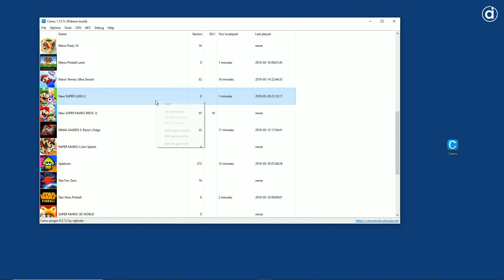New Super Luigi U (Nintendo Wii U/Cemu Emulator)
🖥 PC Specs:
CPU: i7 4790
GPU: RTX 2060 6GB
RAM: 16GB DDR3 2400MHZ
OS: Windows 10 Pro